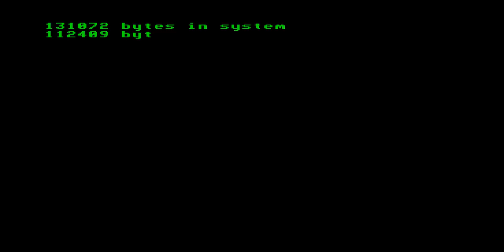BLUE MAX BLUEMAX ISOMETRIC AIRPLANE ENTERPRISE 64 128 INTELLIGENT SOFTWARE SIXTY FOUR ONE TWO EIGHT